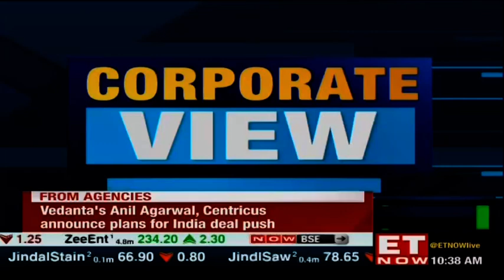What is the outlook on motor insurance space? | Tapan Singhel of Bajaj Allianz to ET Now | EXCLUSIVE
Latest report from Information Insurance Bureau shows 57% of Vehicles in India still do not have motor insurance. What are the statistics indicating? What is the outlook on the motor insurance space? Another category that has gained traction in the current Covid scenario is health insurance with sharp spike has been witnessed in health insurance premiums. Is there a sustained long-term trend? Bajaj General Insurance reported a strong month with gross premium up 14% YoY in Nov 2020.

What contributed to the strong numbers? Is the company confident of maintaining the strong growth momentum in the upcoming months as well? What are the key focus areas for growth for FY22 and what are the factors that will aid the growth momentum in the insurance space? Digital and online platforms have assumed greater importance. How is Bajaj Allianz leveraging Artificial Intelligence in Operations? Tapan Singhel, MD & CEO, Bajaj Allianz General Insurance speaks to ET NOW.